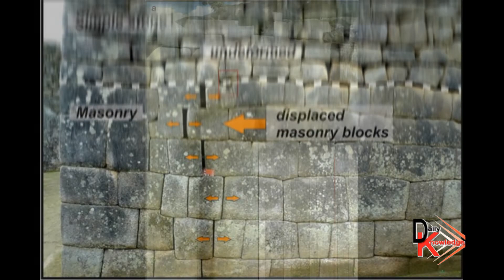मुंबई की Fireflies उत्सव ▶▶FACT=200 ▶▶Top 5 amazing facts 💕World Knowledge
Hello Friends Welcome to daily 5 knowledge our Channel where we are giving Updates Regarding Latest GK & World bess knowledge.